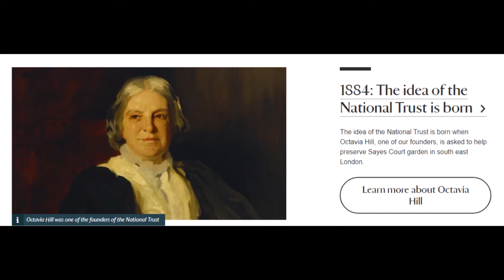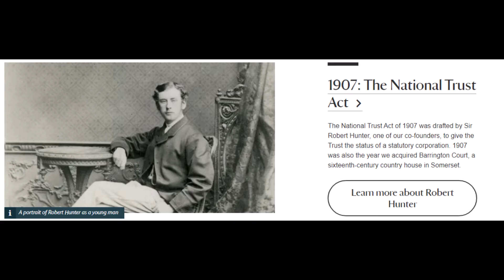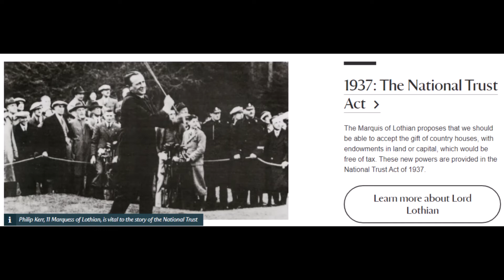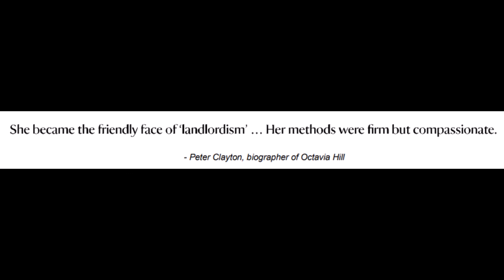The Real Women of the ERA Octavia Hill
Continuing in our series Meet the Real Women of the ERA, today we present Octavia Hill. Thank you, as always, for joining us